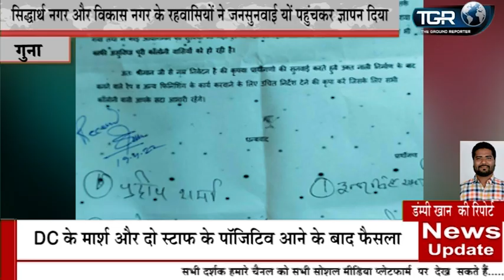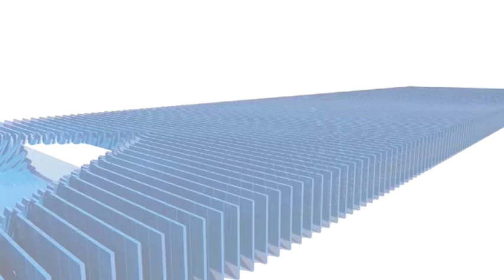नाली पर डिवाइडर मनाए जाने की मांग को लेकर दिया ज्ञापन